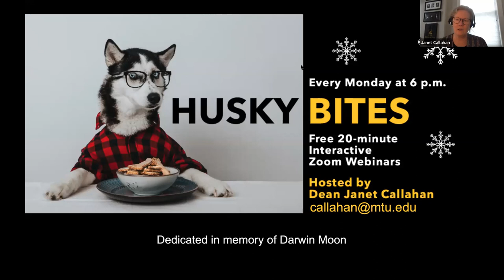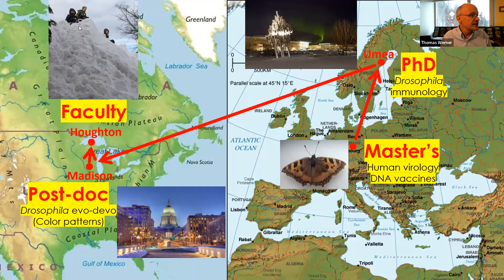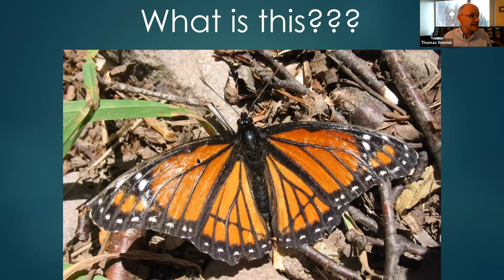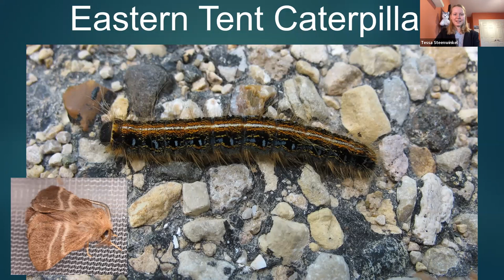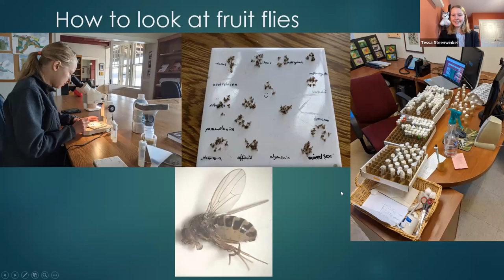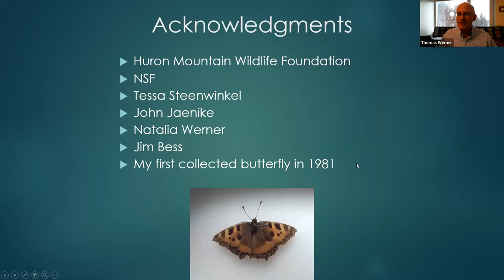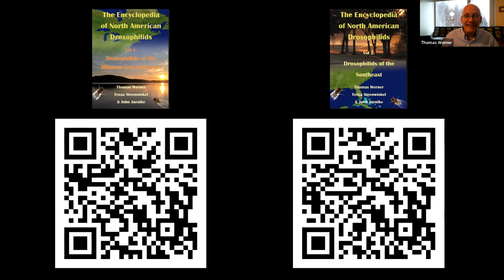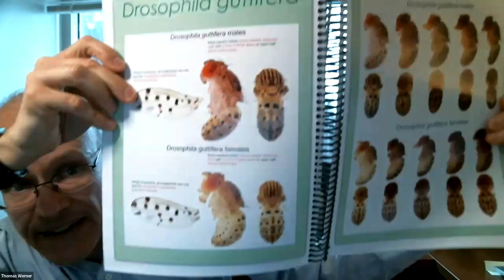Butterflies, Moths, and Fruit Flies in the Keweenaw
Husky Bites presents Special Guest Thomas Werner
Co-host Tessa Steenwinkel
April 4, 2022
Biological Sciences